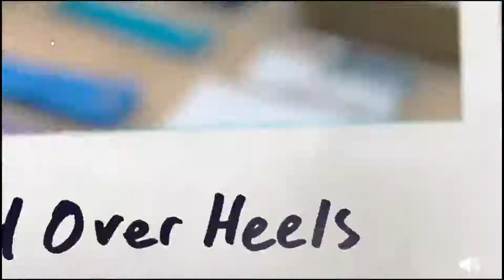krunker.io sniping and more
me playing  krunker having fun
haven't made a video in ages sorry